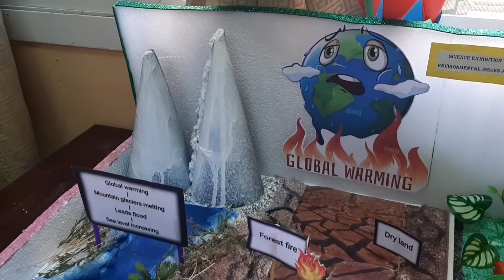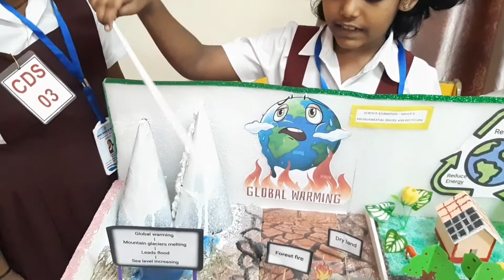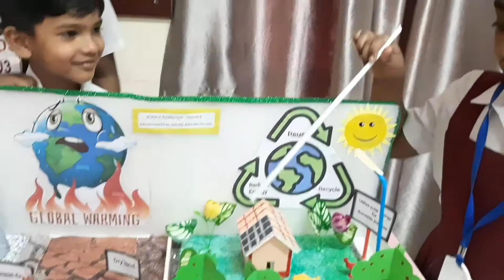Environmental Issues and Recycling / Science Exhibition / School Project / Secured A+ Grade /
Environmental Issues and Recycling / Science Exhibition / School Project / Secured A+ Grade /  Indian School Al Buraimi / Oman /